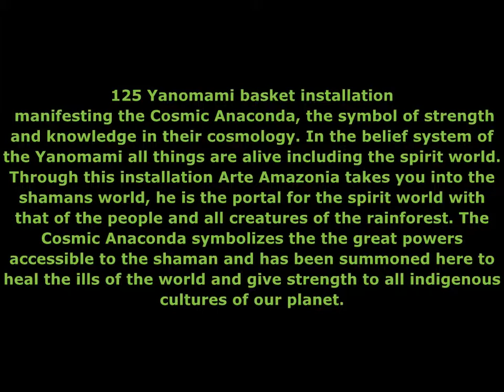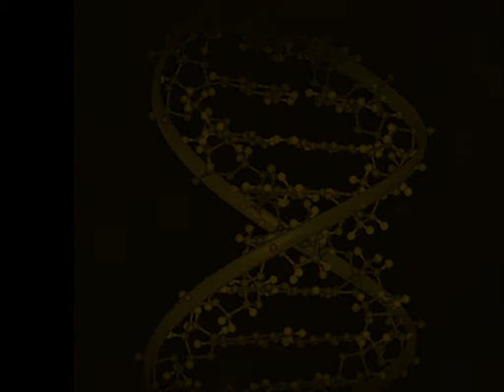Yanomami Art Installation: The Indigenous Resistance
On the 12th of October, many people in the America's celebrate the day when three ships lead by Christopher Columbus were found by the Taino Indians on a Caribbean beach. What resulted from this day set into motion 500 years of murder, pillaging, robbery, slavery and forced removal of Indian people from their homelands. Today, many indigenous cultures of the Amazon are confronting the same threats from outsiders including logging companies, miners, and cattle ranchers.

Our exhibiton: The Indigenous Resistance, is and art installation with 100+ Yanomami baskets which reflects their strength in maintaining their tradtional ways which have a history dating back over 10,000 years. The Yanomami believe that everything is alive from the mountains to the river. They see themselves as caretakers of the planet, the sun, the moon. Through their connection to their environment, and to all of the creatures and beings who live in the rainforest, they have developed a grammar of symbols which express their myths and emotions as seen through their body and basket painting. They paint lines, curves, dots, circles, waves, lines and spider webs. The red color used in their body painting and on their baskets is made of crushed Onoto (Bixa orellana) and the black used to create their symbols on their baskets are made from masticated charcoal. They paint themselves to express their feelings, and, for celebration to show they are happy. When a Yanomami no longer paints himself he is viewed as lost. These expressions unify them as a shared culture.

The baskets presented in this exhibition have been designed into an art installation encompassing the entire space of Arte Amazonia forming what the Yanomami refer to in their mythology as Lalagi-gi, the Cosmic Anaconda. Their shamans call on this powerful spirit to give them strength and the powers to heal the sick. Lalagi-gi is believed to have been the bestower of the knowledge of agriculture, to plant and sow.

At the heart of indigenous cultures, like the Yanomami, lies a dependence on and respect for the environment. As explained by the Yanomami Shaman, Davi Kopanawa, "Urihi for us means 'our place', 'our land'. It is not for sale. Urihi has no price at all". This exhibition: The Indigenous Resistance represents the interconnection that the shamans' has to his people, the earth and spirit worlds. Here, the great cosmic anaconda, Lalagi-gi, is the embodiment of the indigenous spirit to resist colonization and reclaim their right to the land.